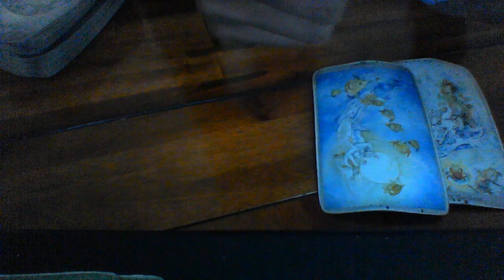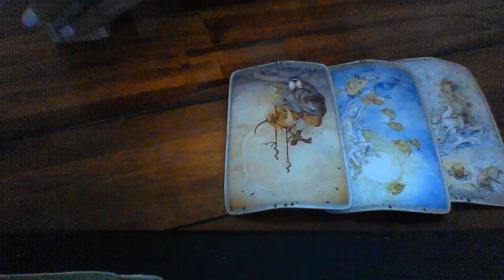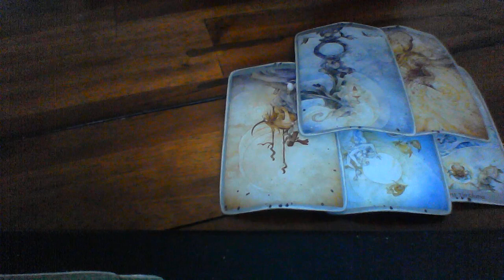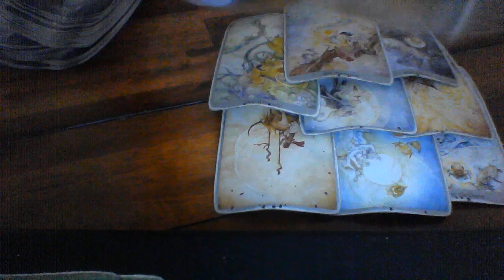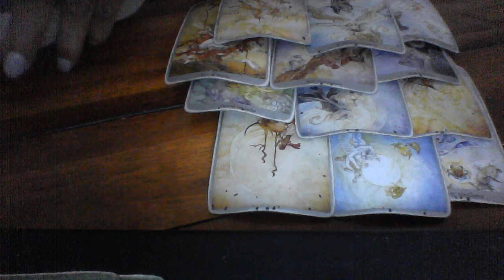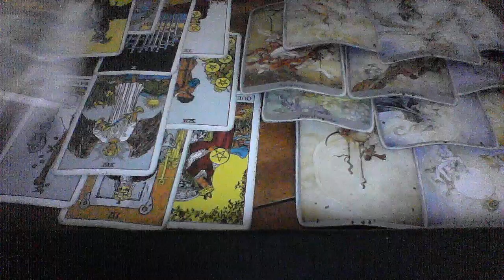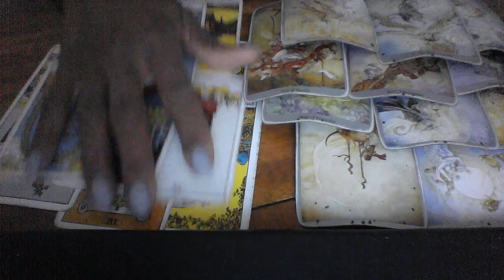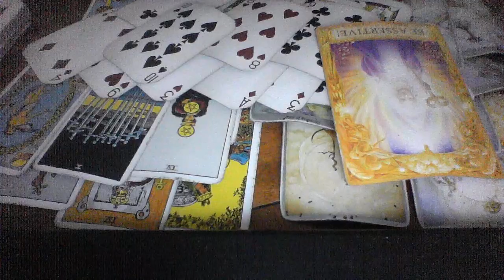CANCER SEPT 2019 LOVE BE ASSERTIVE! YOUR SOULMATE IS HERE FOR YOU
My astrological makeup:

Sun: Aquarius
Moon: Libra
Ascendant: Aries

Ellej446
TAROTOFELLE